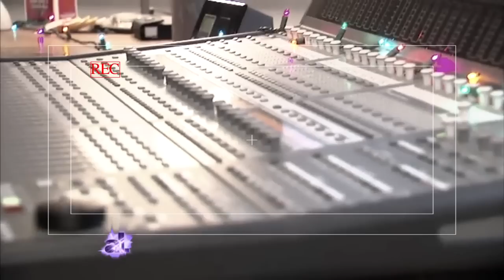The Voice of Dora the Explorer, Fatima Ptacek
Valery Ortiz gets an exclusive behind the scenes look with, Fatima Ptacek, the voice behind Dora the Explorer.

Hosted by rising entertainer Valery Ortiz, that sets the standard for culturally relevant television for young, U.S. born Latinos in the United States. American Latino TV, celebrating American Latino Pride for its 11th season!